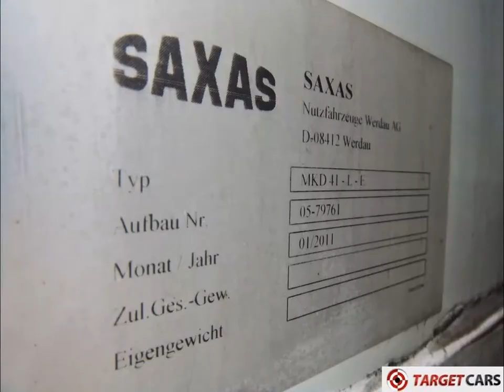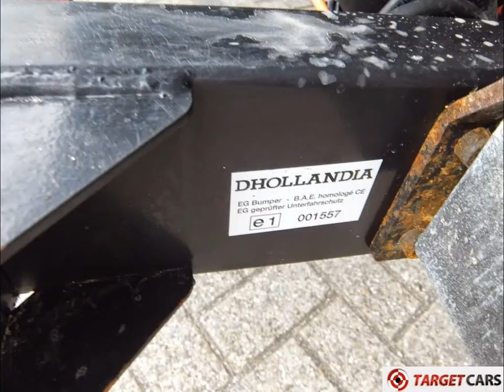740490 RENAULT MASTER 125DCI CLOSED BOX VAN 125HP 2.3L W/TAILLIFT 02-11 113341KM LHD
740490 RENAULT MASTER 125DCI CLOSED BOX VAN 125HP 2.3L W/TAILLIFT 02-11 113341KM LHD